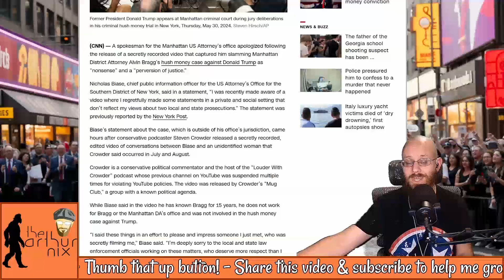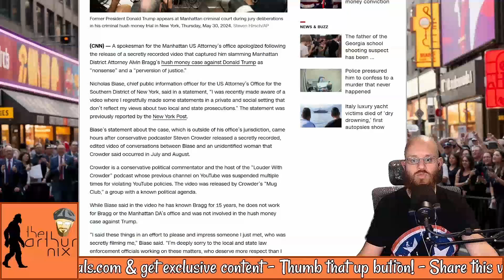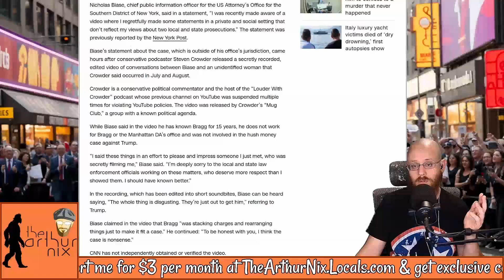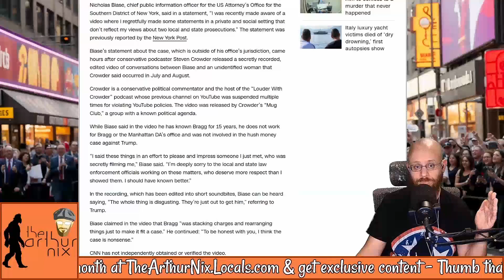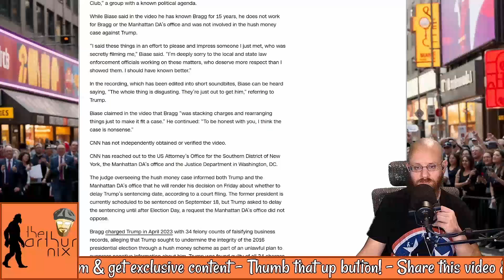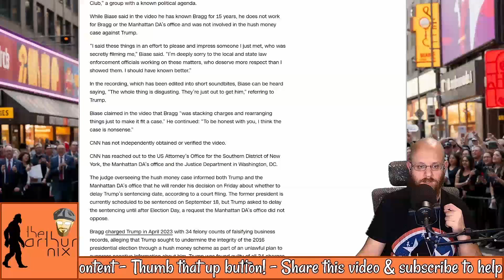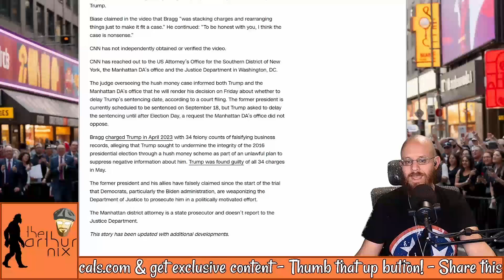SDNY attorney is sad that he got CAUGHT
Like my shirt?